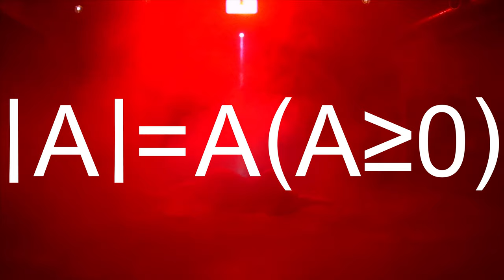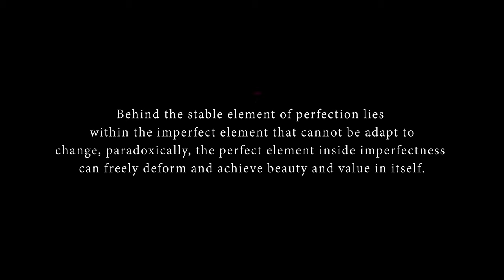Soseol - Absolute value ( Mankinart official music video )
*this track is music video ver

MA40004 / Soseol - Absolute valu (EP)

1. Leafless
2. Refinement
3. Absolute value

Music Video :
Choreography/Dance - SoJung Kang
Lighting - Sijin
Video - TeaHo Lee / LucAt
Director - SoonKyu Kwon
Location - Volnost (KR)

The new EP album "Absolute value" by Soseol, an electronic music artist based on the techno genre, was released on the "Mankinart" label.

Under the theme of the "Absolute value," It is an album that contains the paradoxical meaning between "Fluidic Absoluteness" and "Perfection".

The point of appreciation of the album is a sound that is thoroughly calculated by Soseol's unique clean resolution and spatial image, the vast stereo image of the main drone sound, and the organic location of each instrument.

The music video of the album's title song "Soseol - Absolute Value" was made by choreographer Kang So-jung, who majored in Korean dance, to capture dynamic and static elements in beautiful and detailed "bodywork," and added the lighting of Sijin to form a strong and primary color combination. The video was filmed at the local techno scene's iconic venue "Volnost Seoul," It is also a welcome result for ravers who have not been able to visit the Volnost due to Corona pandemic era.

Since his debut as an electronic music producer in 2011, Soseol has participated in many arts-based projects such as fashion, art film, and expanding the value and scope of electronic music. He still strives to make sustainable cultural values of underground scenes in Korea via his label.